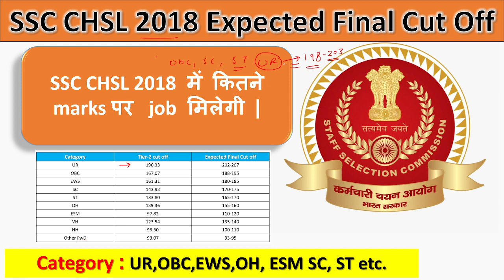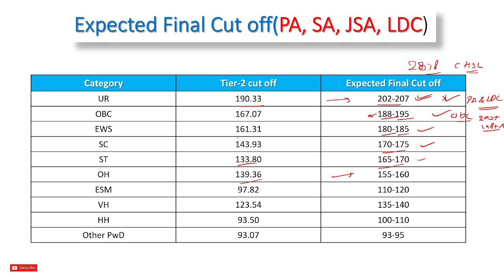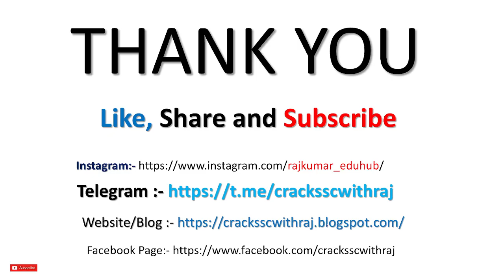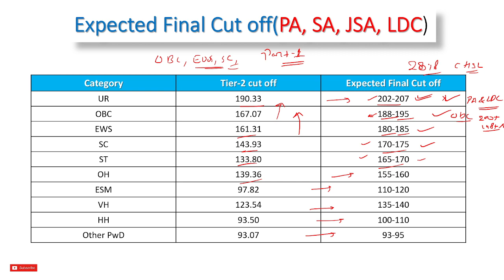SSC CHSL 2018 Final CUT OFF || कितने marks पर job मिलेगी | SSC CHSL 2018 Final Cut off analysis-2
Is video mei hum dekhenge ki SSC CHSL 2018 final CUT OFF kitni jaa sakti hai?

You are Lookin For:-
ssc chsl 2018 final cut off post wise,
ssc chsl 2018 final cut off expected,
ssc chsl 2018 final cut off rbe,
ssc chsl 2018 expected final cut off rbe revolution,
ssc chsl 2018 expected final cut off post wise,